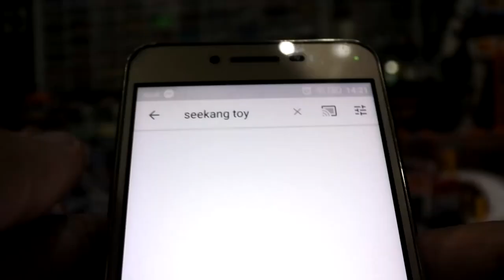รถเหล็ก Majorette ชุดใหม่ล่าสุด WindowBox 129 บาท Land Lover Defender 110